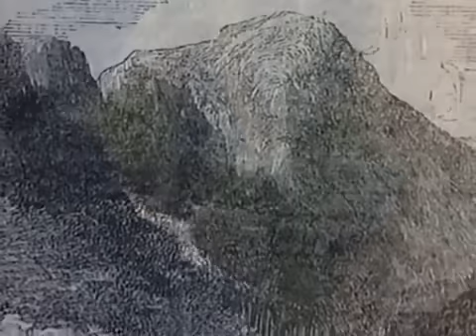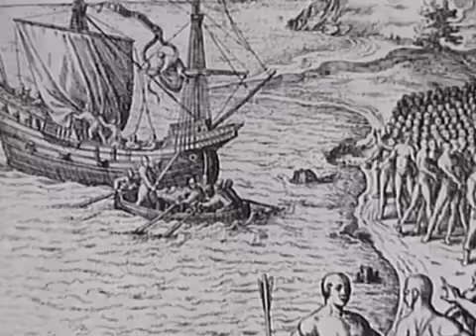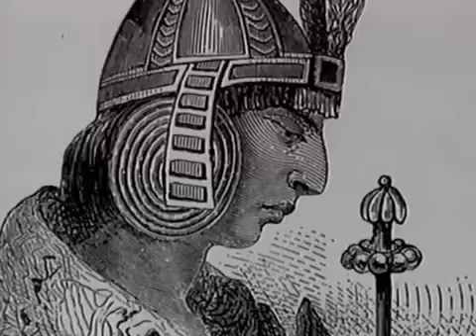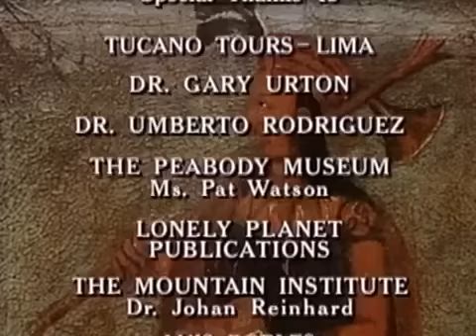Machu Picchu-City In The Sky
Explaining the significance of Machu Picchu begins with remembering the Incan empire at its zenith, and its tragic encounter with the Spanish conquistadors.
378 years later an archeologist from Yale University, Hiram Bingham, rediscovered "Machu Picchu", a glorious mountaintop Incan city that had escaped the attention of the invaders. At the central high point of the city stands its most important shrine, the Intihuatana, or "hitching post of the sun", a column of stone rising from a block of granite the size of a grand piano, where a priest would "tie the sun to the stone" at winter solstice to insure its seasonal return. Yagisawa describes that magnificent citadel as three principal ideas dominate the piece:
1) the shimmering golden city of Cuzco set in the dramatic scenery of the Andes,
2) the destructiveness of violent invasion, and
3) the re-emergence of Incan glory as the City in the Sky again reached for the sun.